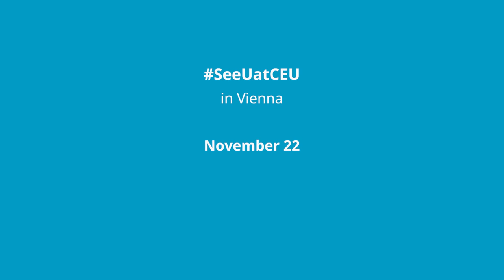CEU's Open House 2019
Wondering what it is like to study in a truly international community? Come join us at the CEU Open House in Vienna on November 22 and get insider information about what makes studying at CEU special.